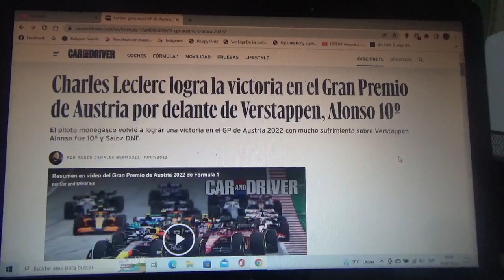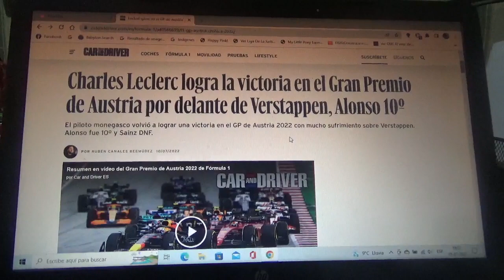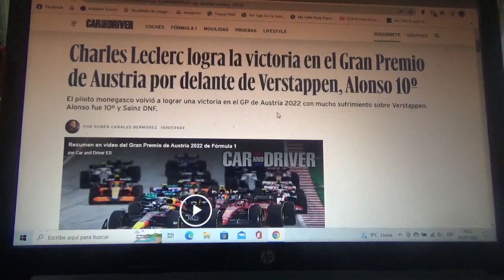Resumen GP de Austria 2022 de F1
Un breve resumen de lo que fue el Gran Premio de Austria en el Red Bull Ring de la Temporada 2022 de la Fórmula 1 en la que el ganador fue el monegasco de Scuderia Ferrari Charles Leclerc(que no ganaba desde el GP de Australia) seguido del neerlandés actual monarca de la F1 de Red Bull Racing Max Verstappen y del británico de Mercedes Benz F1 Lewis Hamilton además el alemán Mick Schumacher por 2da vez consecutiva vuelve a sumar puntos